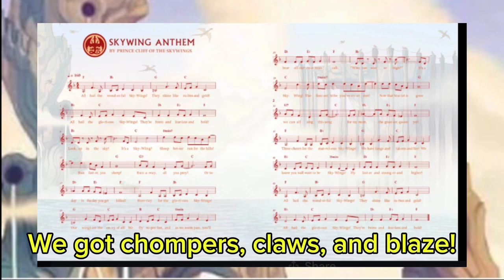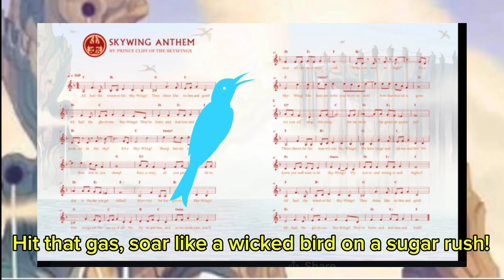Skywing Anthem but Google Translated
So I Google Translated the Skywing anthem from Wings of Fire, and this is what I got!